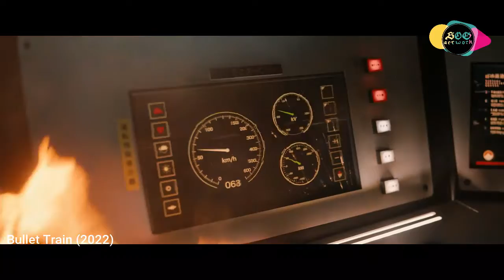Crash Train Ending | Bullet Train (2022) | Movie Clip Brad Pitt, joey King, Aaron Taylor